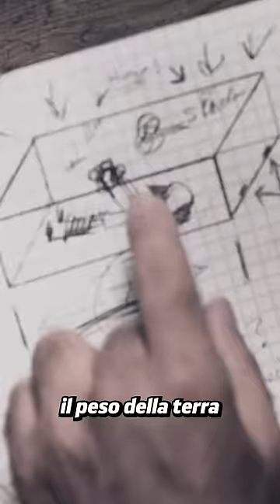L'Incidente Più Terribile Ripreso In TV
La storia di Joseph Burrus.